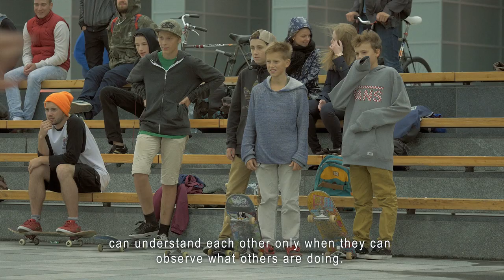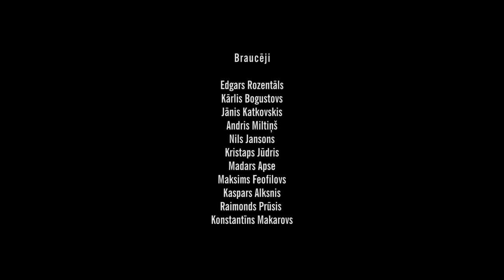Mana Bibliotēka Ir Mans Spots / My Library Is My Spot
All summer long we were a part of project called "My library is my spot" which gathered best latvian bladers, skaters and architects to make short documentary film about using public space properly and making new house of library as official spot. We are really happy how it turned out, so get behind it and spread the word!

Project made possible by National Library of Latvia, Cineport, Therolling.lv, Boards.lv un Dirty Deal Audio

Film by Martins Jansons